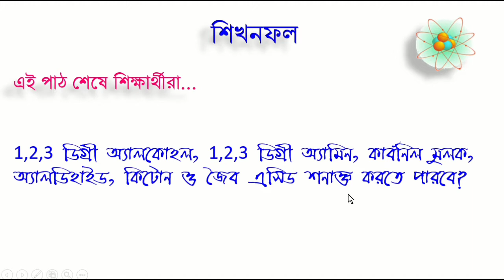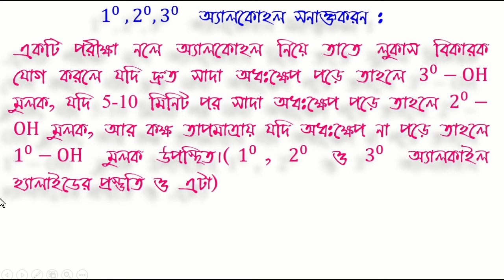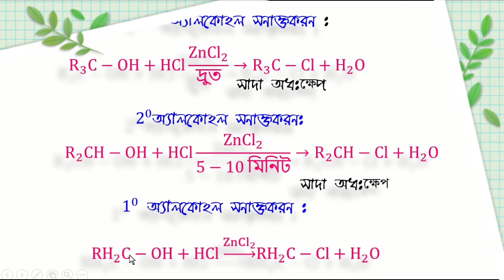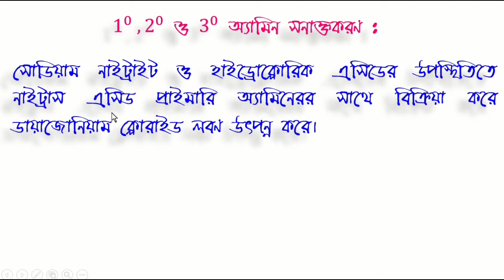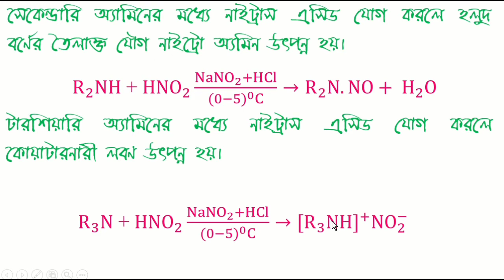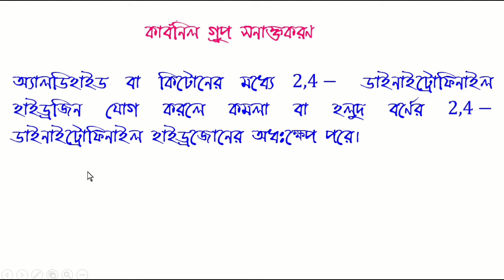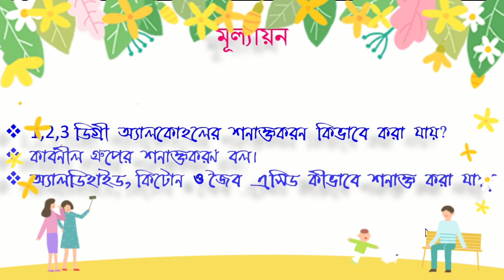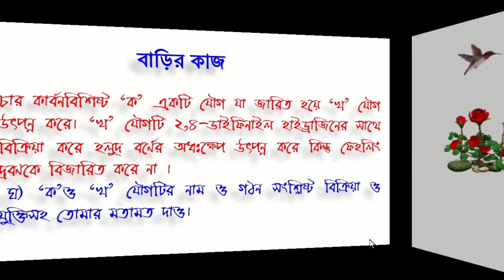Kabir's Science Care. একাদশ ও দ্বাদশ শ্রেণীর জন্য জৈবযৌগের শনাক্তকরণ।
If you view my Channel you Learn easily Chemistry, Physic & Science by MS Word , PowerPoint & Video.